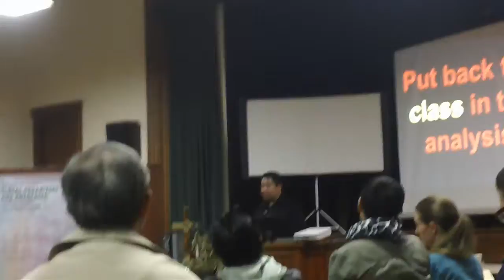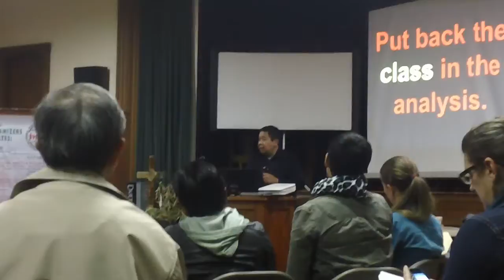MAH00023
Rey Ty